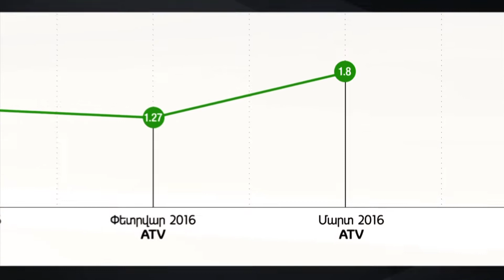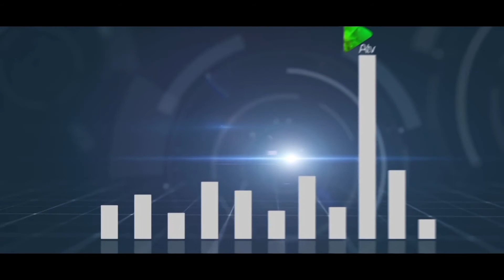ATV-ն առաջատարներից մեկն է